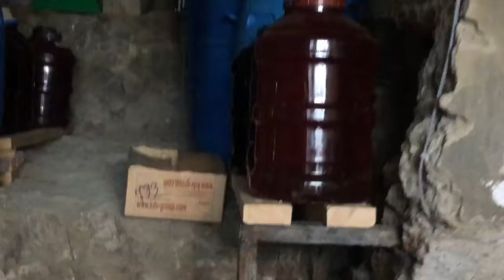Smoked Pork Polenta And Wine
Smoked pork, smoked cheese, polenta and wine